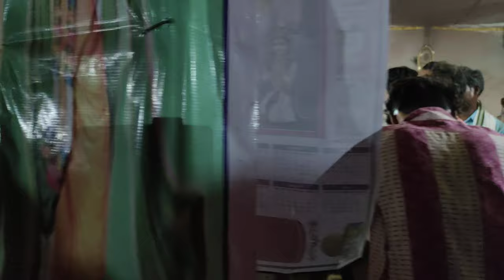chandahandi starting kirtan II guru Achyutanand sathpathy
chandahandi starting kirtan
guru Achyutanand sathpathy